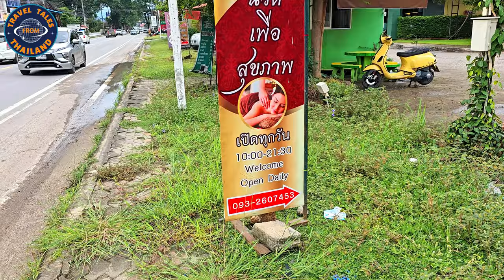Rollstuhlfahren in Thailand: Möglich oder unmöglich?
Ist Thailand wirklich rollstuhlgerecht? In diesem Video zeige ich dir die Realität. Welche Orte sind gut zugänglich, wo gibt es Schwierigkeiten? Ich gebe dir einen ehrlichen Einblick und helfe dir, realistische Erwartungen zu haben.

▬ Unterstützung ▬▬▬▬▬▬▬▬▬▬▬▬▬▬▬

▬ Mein Equipment ▬▬▬▬▬▬▬▬▬▬▬▬▬

▬ Mehr Videos ▬▬▬▬▬▬▬▬▬▬▬▬

▬ Unterstützung ▬▬▬▬▬▬▬▬▬▬▬▬▬▬▬